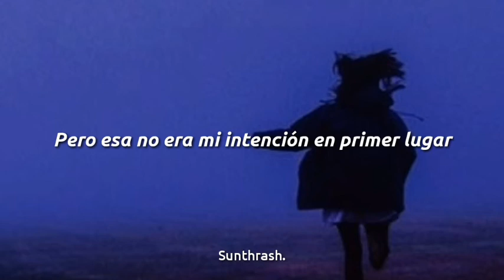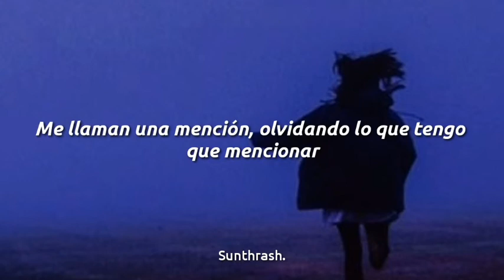Burgetti - Heartbreak Ridge Ft. Shiloh Dinasty ; [Sub. Español]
* Artista: Burgetti
* Album: Who are you, Pt. 2
* Año: 2017

Lyrics:

Remember when you used to come over in
The morning 'fore you had to get to work?

Laying' in my bed for just a half an hour
Every second till they worth it.

Or when they had roomies who were stuck
And under-float and they couldn't pay rent.

Gave you that shit all and didn't have a
Single problem you just wanna keep the distance

Remember what we did when we went on our first date? (date)
You were shocked that I didn't go to first base (base)
But that wasn't my intention in the first place(place)
It was my first take(take)
See I felt like you been through some worse days
I just wanna be here like a first date
Had a couple t-shirts with the tear stains
So numb to it know you couldn't feel pain
Baby I'm the real thing (uh)

I'm just so into you
You been at a distant view
I'm missin just listening
Mention
Not giving attention
I been in detention
Suspension
Now in the kitchen they listen
I'm cooking
They call me a mention
Forgettin like i got to mention

Smoking weed
(Double cup)
Pouring lean
(Fucking up)
Im in love
But I'll fuck it up
'Fore I lose my mind
And go fucking nuts
I'll be up and off
Still I lose it though
Swear to god
I'm delusional
Like a loser though
Couple shots
Yeah they useful though
Numb the pain its my usual
I'll be moving slow
I'll be losing hope
I had foolish hope

*Burgetti*

Esta es una canción algo complicada de entender asi que estaré subiendo la historia que cuentan cada una de las canciones de este artista.